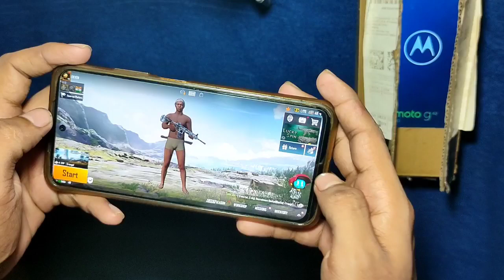Motorola G42 Bgmi Gameplay ( 4 Vs 4 ) Tdm Gamepla Fps Test 🤔🤔🤔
# HelloMoto